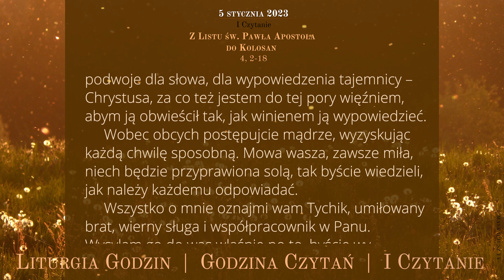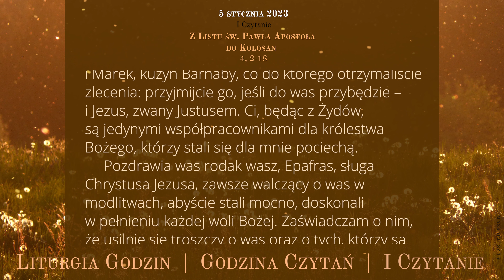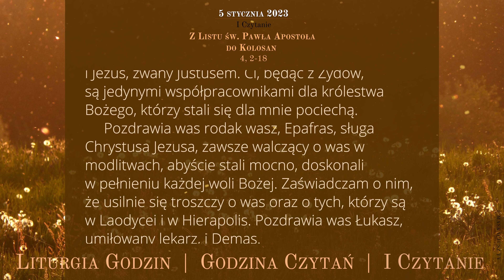GodzinaCzytań | I Czytanie | 5 stycznia 2023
5 stycznia 2023
Okres Narodzenia Pańskiego
Czwartek

Z Listu św. Pawła Apostoła do Kolosan
4, 2-18